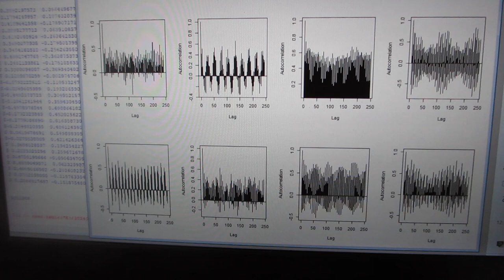超音波の音圧測定解析ーー超音波の伝搬状態を測定・解析・評価する技術ーー（超音波システム研究所）